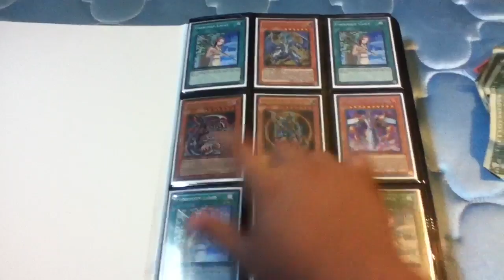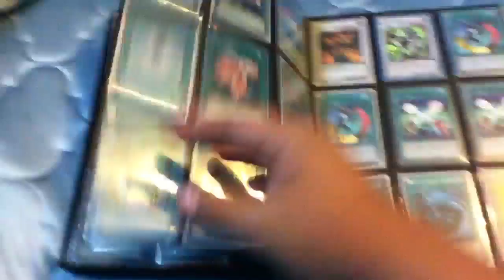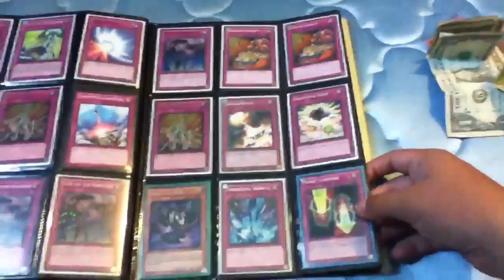Yugioh Trade Binder 6/22/12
Wants
$CASH$
3x Machina Fortress Ultra
3x Machina Gearframe Super
1x Machina Cannon Super
3x Green Gadget Hobby League
2x Red Gadget Hobby League
2x Yellow Gadget Hobby League
1x Pot Of Avarice
2x Bottomless Trap Hole
1x Maestroke Dijin
1x Kaichi koichi
XxX Number 16: Shock Master
1x Number 11: Big Eye
XxX Wind Up Zenmaines
XxX Steelswarm Roach

High Wants
Trade Baits
Turbo Pack Holos
Champion Pack Holos
Tournament Pack Holos
Hobby League Gadgets
Super Gadgets
Shock Master
Kachi kochi
Inzektor Hornet
Hieratic Dragon King of Atum
Gaia Dragon the Thunder Charger
Photon Streak Bounzer
Number 11 Big Eye
Card Car D
Fiendish Chain
Mirror Force(Holo)
Heavy Storm(Holo)
Monster Reborn(Holo)
Dark Hole(Holo)
Torrential Tribute(Holo)
Bottomless trap hole
Compulsary Evacuation Device(Super)
Black Luster Soldier Envoy of the Beginning
Stardust Dragon
Starlight Road Secret
Solar Recharge
Light Pulsar Dragon
Wind-Up Factory
Mystical Space Typhoon(Except Common)
Chain Disappearance
Future Fusion(Except Common)
Lyla The Lightsworn Sorcerer
PlagueSpreader Zombie
Dark Smog
Ghost Rares
Tour Bus From The Underworld
Wind-Up Zenmaity
Inzektor Hornet
Gagaga Girl
Ninja Grandmaster Hanzo
Wind-Up Rat
Wind-Up Hunter
Wind-Up Shark
Blade Armor Ninja
Ninjitsu Art of Super-Transformation
Mist Wurm
Effect Veiler
D.D. Crow
Black Rose Dragon
Orient Dragon
Elemental Hero Shining
Elemental Hero Alius(Except Common)
Tragoedia
Inzektor Giga Mantis
Blackwing Zephyros
Arcanite Magician
DoomCaliber Knight
Royal Decree
Thunder King Rai-Oh
Miracle Fusion
Wind-Up Rabbit
Wind-Up Zenmaines
Rescue Rabbit
Evolzar Laggia
Evolzar Dolkka
Maxx "C"
Number 39: Utopia
Number C39: Utopia Ray
Tiras, Keeper of Genesis
Solemn Judgment
Adreus, Keeper of Armaggedon
Steelswarm Roach
Leviair the Sea Dragon
White Dragon Ninja
LSS Shi-En
LSS Kizan
Book Of Moon(Except Common)
Elemental Hero Stratos(Ultra)
Elemental Hero Voltic(Secret)
Elemental Hero Absolute Zero(Ultra)
Pot Of Avarice(Except Common)
Closed Forsest
Gold Sarcophagus
Dark Armed Dragon(Except Common)
Judgment Dragon
Sangan
Fabled Raven
Raiza The Storm Monarch
Mystic Piper
Tour Guide from the Underworld
Naturia Beast
Naturia Barkion
Scrap Dragon
Caius the Shadow Monarch
Stardust Dragon
Jurrac Guaiba
Red Eyes Darkness Metal Dragon
Dark Grepher
Forbidden Lance
Pot of Duality
Solemn Warning
Black Horn of Heaven
Dragged Down to the Grave
Super Polymerization
Gravekeeper's Recruiter
Dimensional Prison
Ryko, the Lightsworn Hunter(Except Common)
Dark Bribe(Except Common)
Royal Tribute
Skill Drain
Spirit Reaper(Except Common)
Chaos Sorcerer(Except Common)
Card Trooper(Except Common)
Koa'Ki Meiru Drago(Ultra)
Breaker the Magical Warrior